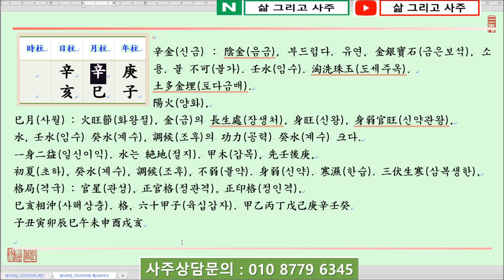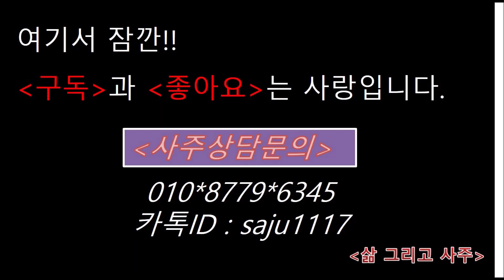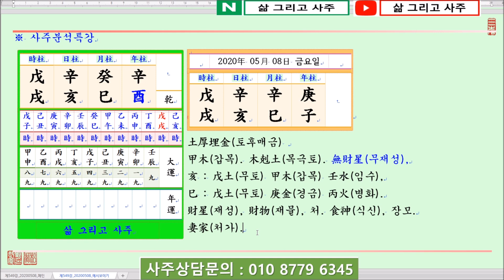[일진사주명리학/출산택일]_제549강_2020년 05월 08일(경자년 신사월 신해일)_신금 사월생 신해일주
안녕하세요...

오늘은...

경자년(庚子年) 신사월(辛巳月) 신해일(辛亥日)이며,

일진(日辰)은 신해(辛亥)입니다.

오늘은 陰金(음금)인 辛金(신금)이 火旺節(화왕절)인 巳月(사월)에 태어났을 때 四柱(사주)보는 법에 대하여 알아봅니다.

陰金(음금)인 辛金日干(신금일간)이 初夏(초하)이자 火旺節(화왕절)인 巳月(사월)에 태어났습니다.

四柱(사주)의 格局(격국)으로는 陰金(음금)인 辛金(신금)이 陽火(양화)인 巳火(사화)를 보아 正官格(정관격)이 됩니다.

단, 巳月(사월)은 비록 正官(정관)이기는 하나 火旺(화왕)한 시절이라 辛金(신금)이 火(화)에 의하여 剋害(극해)를 당할 수 있으니 身弱官旺(신약관왕)한 命(명)이 됩니다.

따라서 가장 먼저 뜨거운 열기를 식혀 辛金(신금)이 녹아버리는 것을 막아야 하며, 다음으로 辛金(신금)을 淘洗珠玉(도세주옥)해야 합니다.

뜨거운 열기를 식히는 것은 癸水(계수)의 用度(용도)가 크며, 辛金(신금)을 淘洗珠玉(도세주옥)함에는 壬水(임수)의 功力(공력)이 큽니다.

그래서 巳月(사월)의 辛金(신금)은 癸水(계수)와 壬水(임수)가 모두 있으면 좋겠지만, 하나만 選擇(선택)해야 한다면 癸水(계수)보다는 壬水(임수)를 보는 것이 좋을 것입니다.

年支(년지)를 보면 陰水(음수)인 子水(자수)를 보아 火旺節(화왕절)의 熱氣(열기)를 解炎(해염)하고 있습니다.

더하여 年月干(년월간)에 庚辛金(경신금)이 있어 日干(일간)을 돕고 水(수)를 生助(생조)함이 좋습니다.

問題(문제)는 日支(일지)의 亥水(해수)가 있는 것인데 亥水(해수)는 그 本氣(본기)가 壬水(임수)라 辛金(신금)을 淘洗珠玉(도세주옥)할 수 있는 尊神(존신)이 됩니다.

그러나 月支(월지)의 巳火(사화)와 日支(일지)의 亥水(해수)가 서로 巳亥相沖(사해상충)  되니 四柱(사주)의 格局(격국)과 用神(용신)이 모두 상해를 입게 됩니다.

감사합니다.